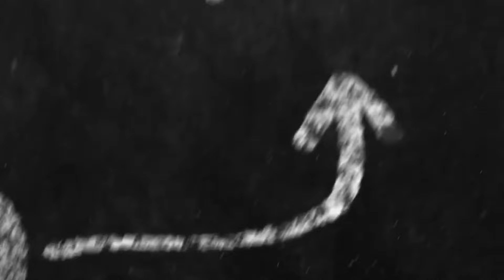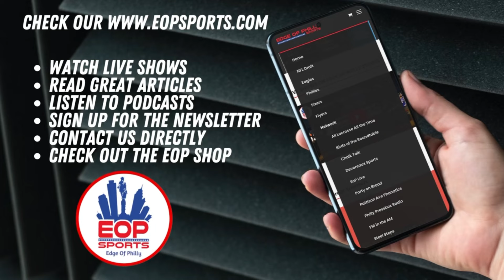James Pearce Jr. Draft Profile I 2025 NFL Draft Scouting Report & Preseason Analysis